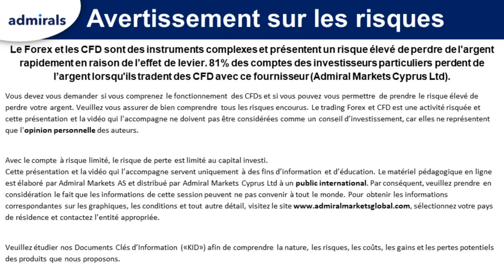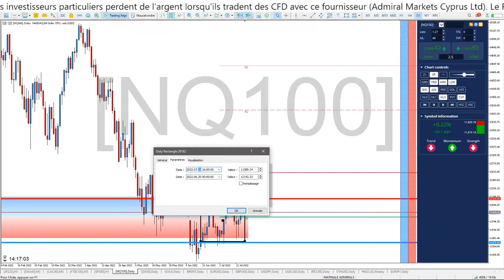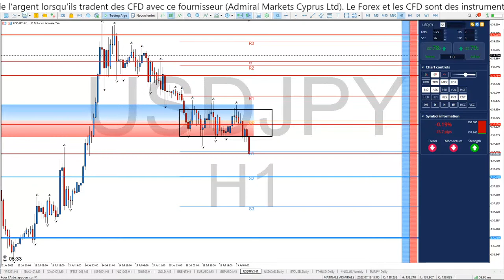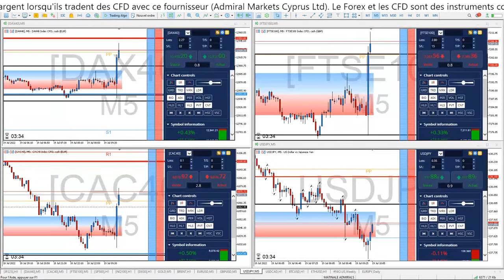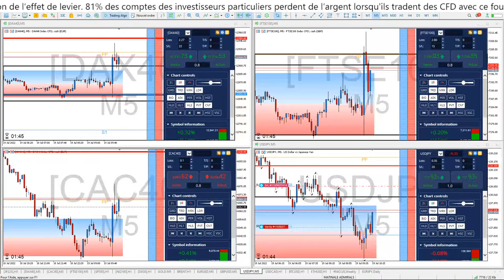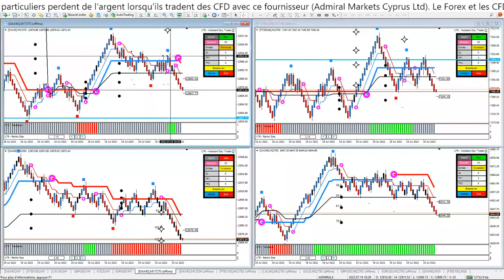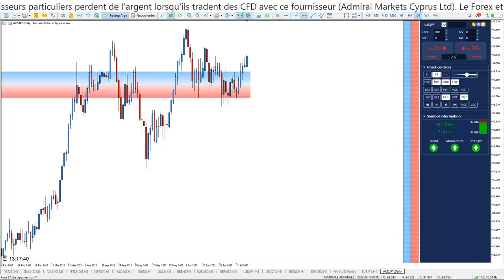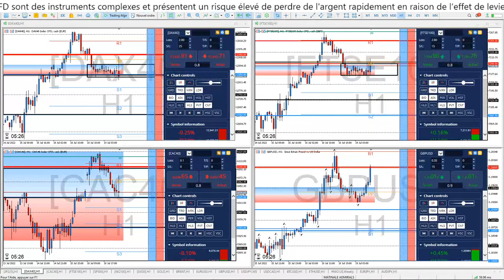⏰ LIVE TRADING 🗼 La matinale ADMIRALS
Bonjour CAC40 et DAX40, c'est aussi une Formation de TRADING GRATUITE continue et en direct chaque matin de 08h30 à 10h00 pour devenir TRADER et APPRENDRE la bourse dans une communauté de Scalpers et Day Traders de toute expérience !

Dans ces séances, vous connaîtrez :

1️⃣ Les tendances de plus de 15 marchés
2️⃣ Des astuces et stratégies de Trading
3️⃣ L'actualité qui impacte les marchés

►Risque avertissement◄

Trading Live
Analyse technique